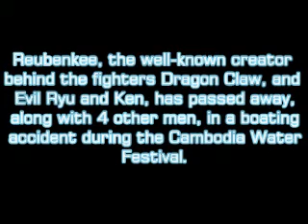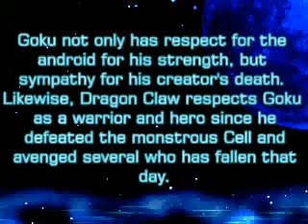ZG MUGEN: The 3 Claws- Prologue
Hiya There! It's been a while since I posted a MUGEN video, eh?
Well, for those of you who hasn't been on the update yet, here's some VERY, VERY sad news. Reubenkee, the creator of the infamous Dragon Claw, has passed away a few weeks ago.

Like several others, I decided to make a tribute to him, however, instead of doing a simple fight, I'm doing a series.
Note: Whatever is in the videos is in NO WAY supposed to be offensive to the deceased, or anyone close to him.

Thank you, Reu. You will be missed.